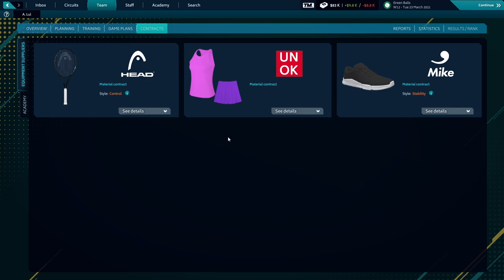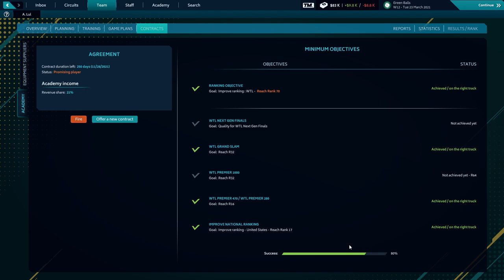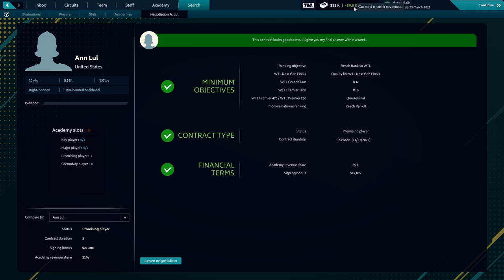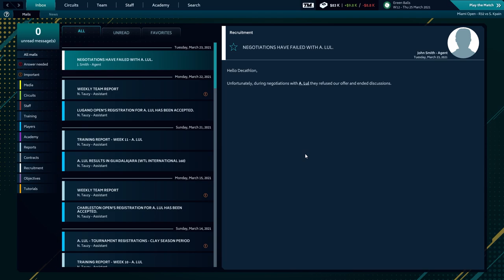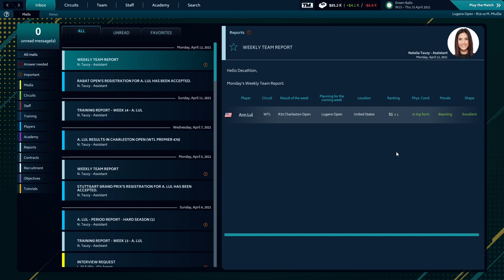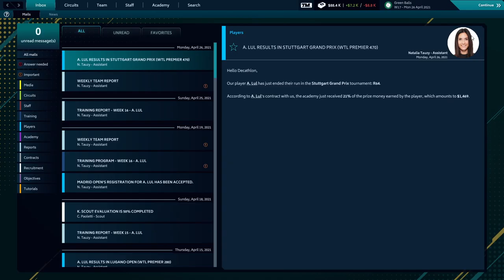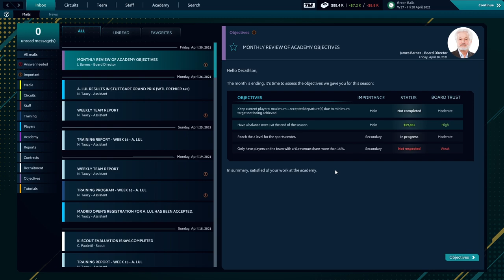Tennis Manager 21 - Ep 6 - Tough Month